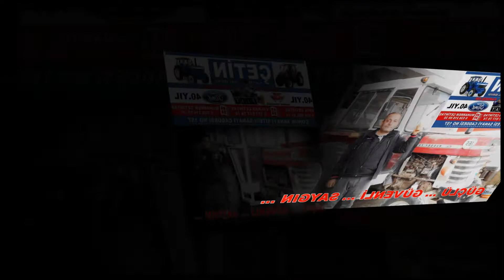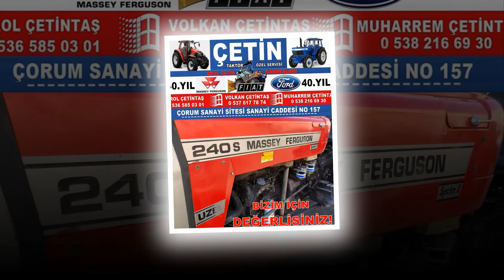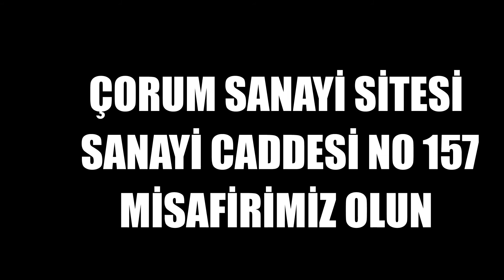ÇORUM ÇETİN TRAKTÖR ÖZEL SERVİSİ MASSEY FERGUSON FİAT FORD TRAKTÖR BAKIM SERVİSİ 0536 585 03 01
ÇORUM ÇETİN TRAKTÖR ÖZEL SERVİSİ MASSEY FERGUSON FİAT FORD TRAKTÖR BAKIM SERVİSİ
EROL ÇETİNTAŞ   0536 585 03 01
VOLKAN ÇETİNTAŞ 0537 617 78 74
MUHARREM ÇETİNTAŞ 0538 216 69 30
ÇORUM SANAYİ SİTESİ SANAYİ CADDESİ NO 157